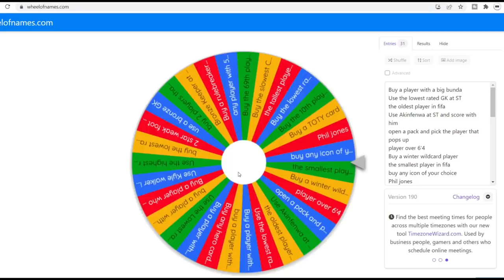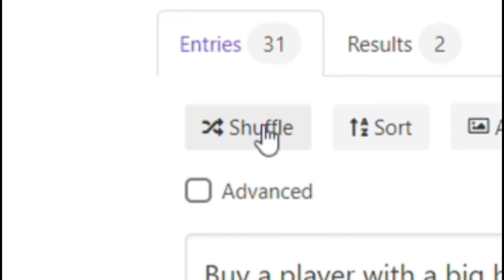MY PARTY BAG PACK.EXE :)